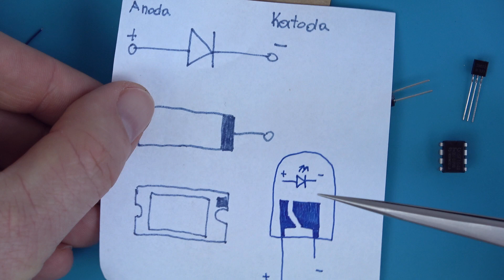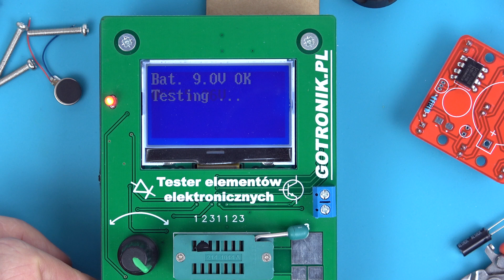Elektroniczna kostka LED do gry - lutowanie - zestaw do samodzielnego montażu KIT/DIY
pozdrawiam
Piotr Godzik
Gotronik 2020